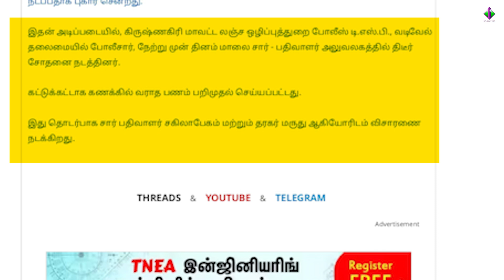ஓசூர் சார் பதிவாளர் அலுவலகத்தில் சோதனை.